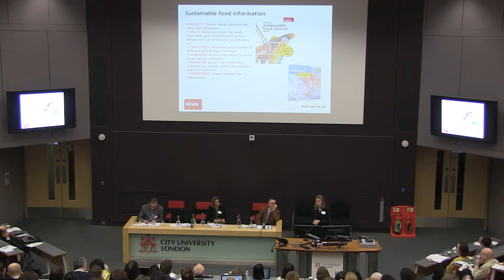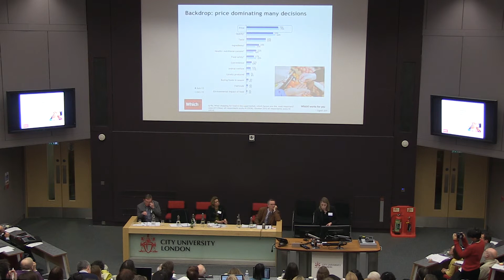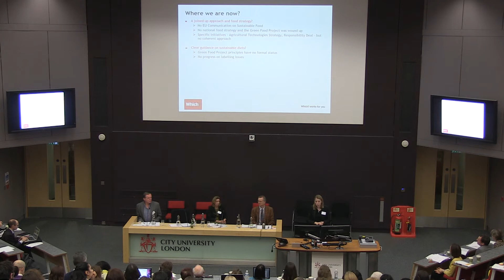Session 4: Sue Davies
Sue Davies, Chief Policy Advisor, Which?
'Which?’s approach to sustainable diets'